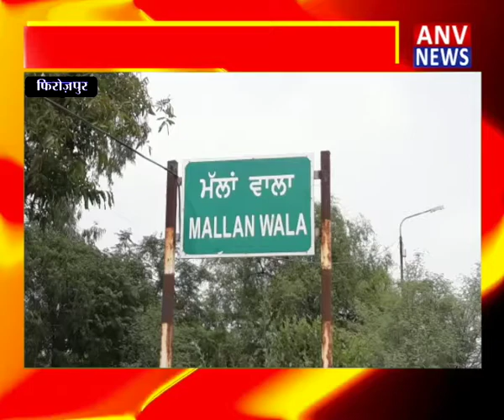FIROZPUR : खुले आसमान में रहने को मजबूर गायक जोड़ी ! ANV NEWS PUNJAB !